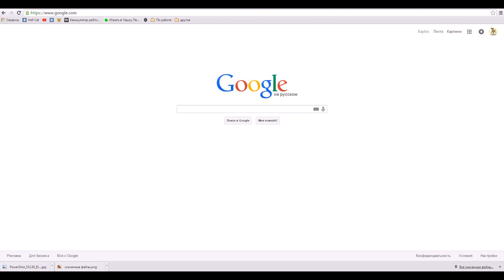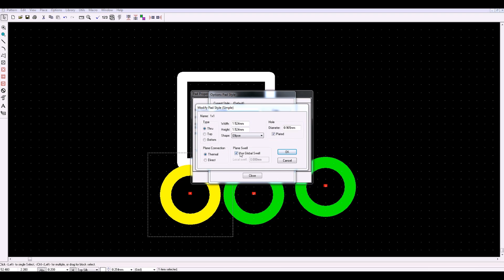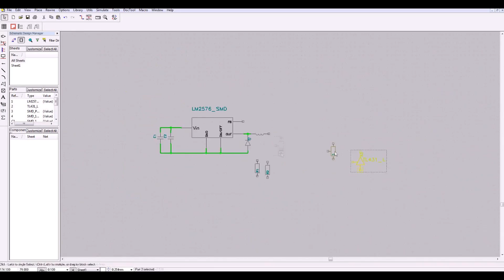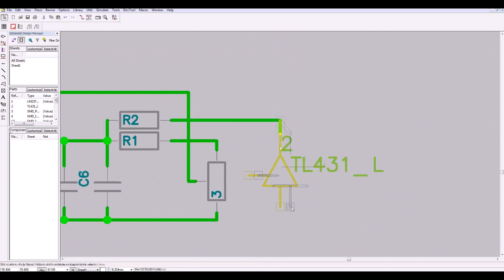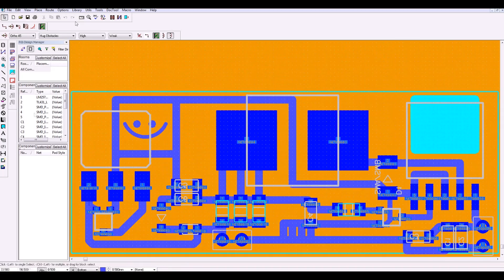Плата в PCAD 2006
Рисование простенькой платы в программе PCAD 2006 с последующей ее сборкой